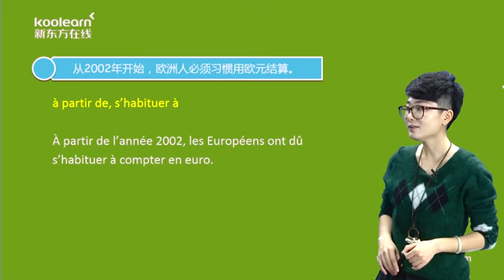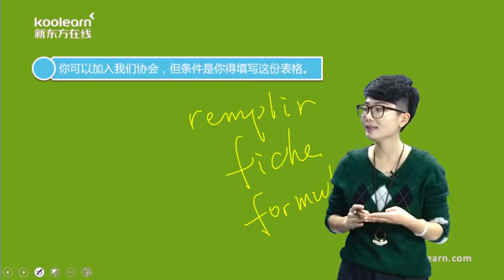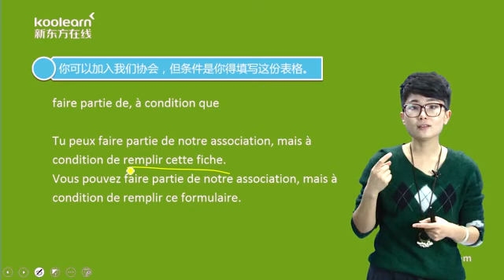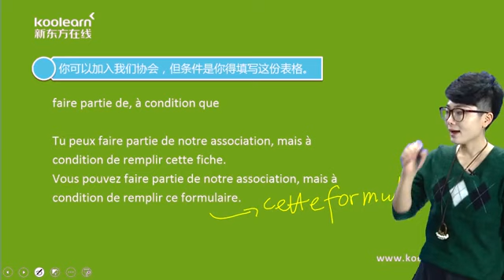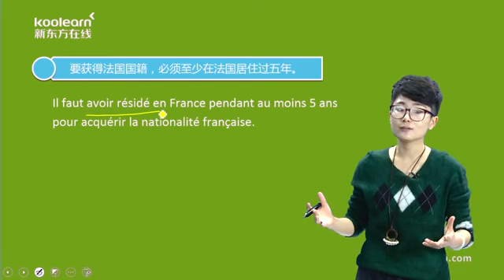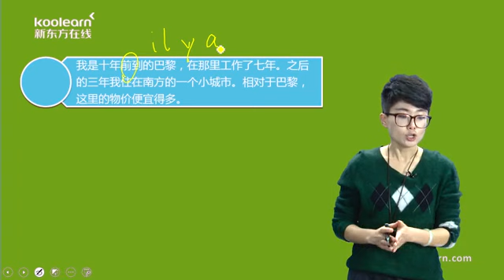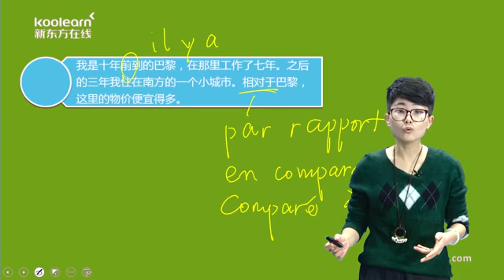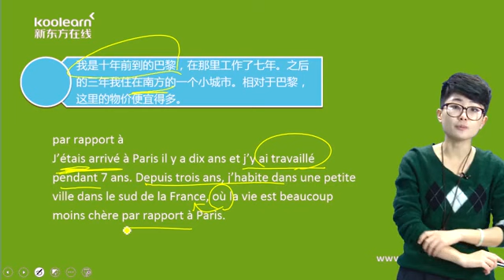新东方法语 B1 教程6 4 Thème